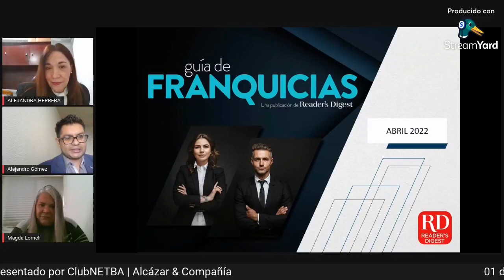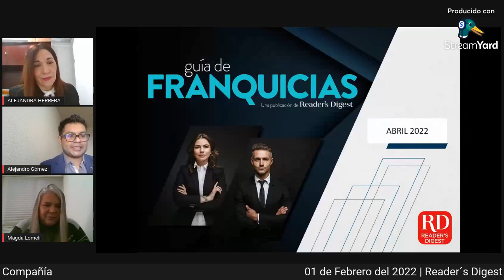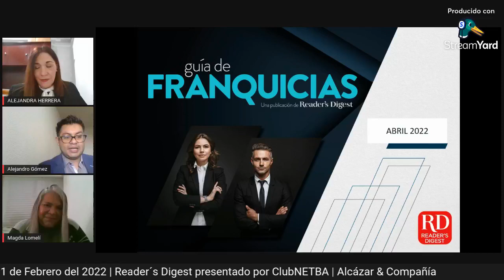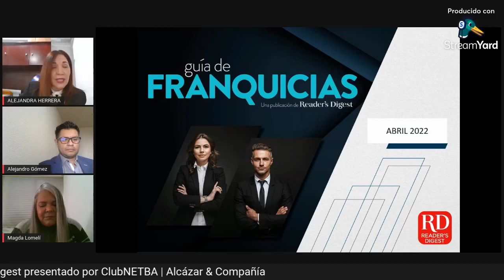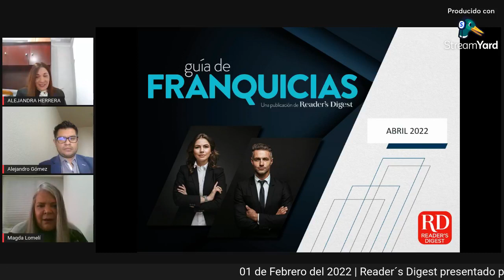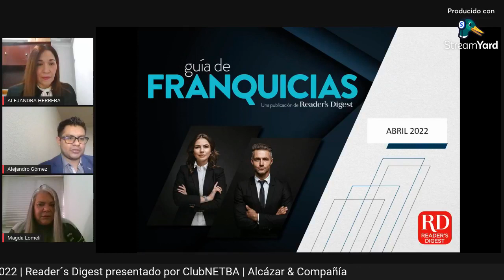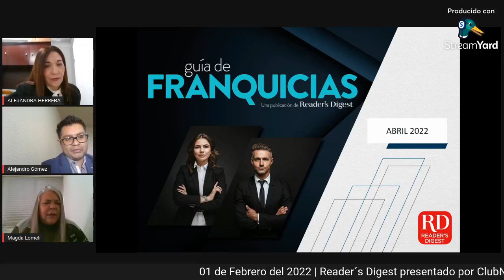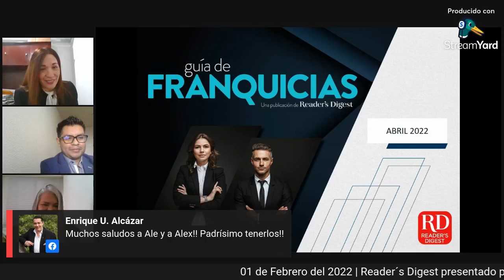Un recorrido por la Nueva Guía de Franquicias 2022 por Reader´s Digest | Martes de Aliados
Hoy tuvimos como invitados a Alejandra Herrera Directora Comercial de Reader´s Digest quien nos comparte un poco de nostalgia combinada con la actualidad:. Selecciones del Reader's Digest, y hablamos sobre el recorrido hasta la Nueva Guía de Franquicias 2022. Tenemos código de promoción para nuestra comunidad Alcázar por si desean ser parte de esta edición.